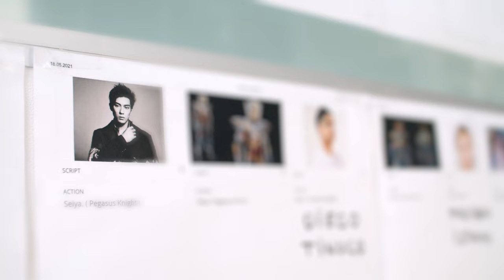Knights of the Zodiac Behind the Scenes Footage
“The time has come for a new beginning… Pegasus will Rise.”

Go behind the scenes with the cast and crew of the Knights of the Zodiac coming to theaters worldwide in 2023.

Directed by Tomasz Baginski (The Witcher), this all new live-action feature film is inspired by the classic 1980s manga and anime series, Saint Seiya. All stunt work was led by Action Director Andy Cheng (Shang-Chi and the Legend of the Ten Rings).

The star-studded cast includes Mackenyu (Pacific Rim: Uprising), Madison Iseman (Jumanji franchise), Diego Tinoco (On My Block), Sean Bean (Game of Thrones), Famke Janssen (X-Men), Nick Stahl (Fear the Walking Dead), and Mark Dacascos (John Wick: Chapter 3: Parabellum).